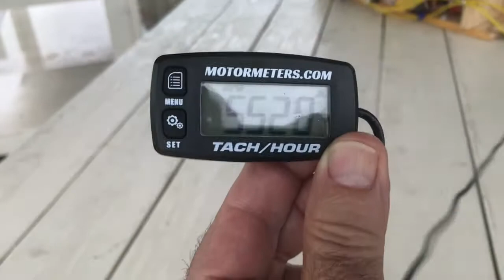DC 3 Engines Test Run 9 13 20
Test run of engines  for Lee County Mosquito Control Model DC 3 by Anthony and Tony Greco